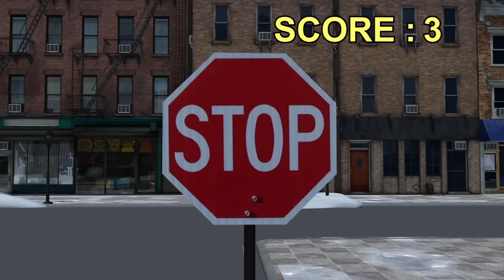NYC Mayor De Blasio speeds, runs stop signs after traffic safety speech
The rules of the road are different for New York Mayor Bill de Blasio. Just days after he vowed to crack down on dangerous driving, his caravan was caught on video violating multiple traffic safety laws by a WCBS-TV/Channel 2 news team.

De Blasio's Grand Theft Auto-style behavior came only two days after he announced his "Vision Zero" plan to end traffic deaths in New York. The plan includes lowering the speed limit and rolling out more cameras to catch people speeding and running red lights.

"We've put a very bold plan before you, and we want the public to know we're holding ourselves to this standard — and we intend to achieve these goals," he said at the Tuesday press conference, according to the New York Post.

The WCBS-TV/Channel 2 news crew tailed the mayor's two-SUV caravan after he held a media event on Thursday about potholes in Queens and filmed it speeding and breaking multiple traffic safety laws.

In an article published on its website, Channel 2 tallied the number of points Hizzoner would have racked up had he been been a normal person:

"Driving or rolling through a stop sign: 3 points;
Driving or rolling through a stop sign a second time: 3 points;
Going 10 miles per hour over a 30 mile per hour speed limit: 3 points;
Going 15 miles per hour over a 45 mile per hour speed limit: 4 points."

In New York, your license can be suspended if you accumulate 11 points. The mayor's jaunt through Queens would have been good for 14 points.